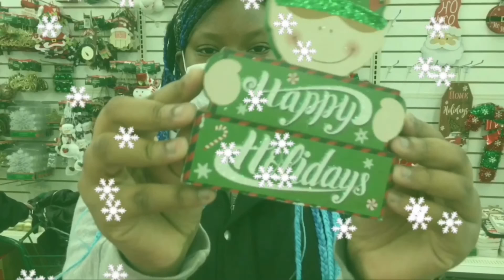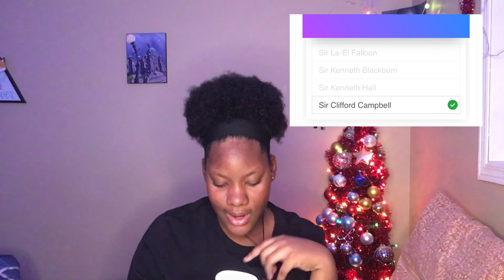Jamaican Citizenship Test. Andrew Holness is going to Deport me 😂😂😂Vlogmas Day (22 and 23)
In todays video I did a Jamaican Citizenship Test to prove how Jamaican I am . Hope you enjoyed this video